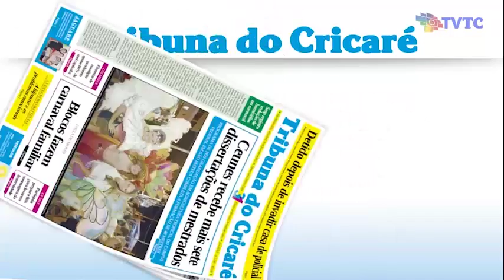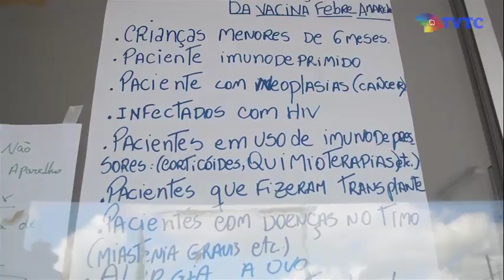Jornal da TVTC 2ª edição - 10 03 2017